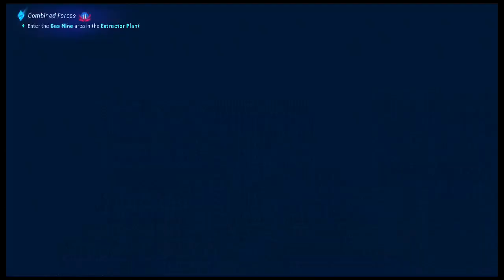Avatar Frontiers of Pandora Episode 24